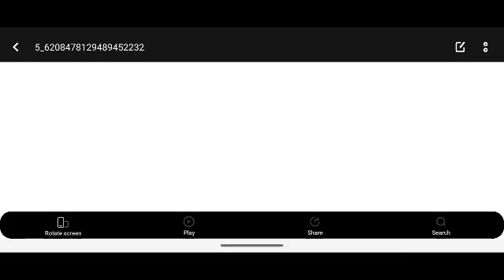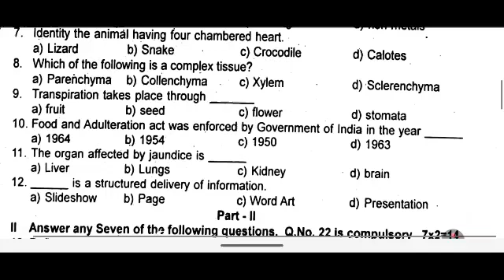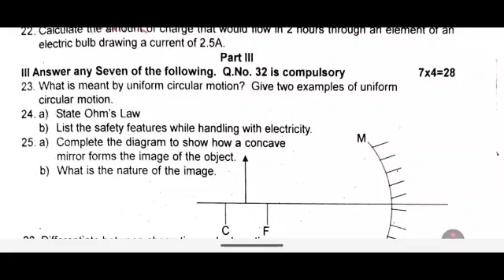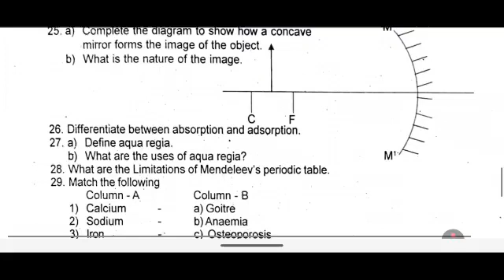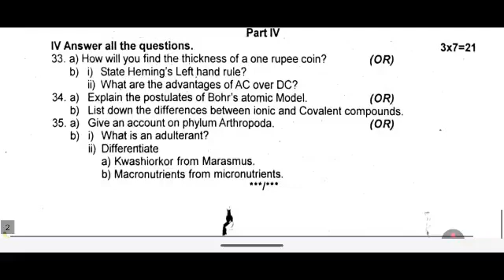9th Science Half Yearly question paper 2025 | 9 Std Science Half Yearly Exam Original Question paper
9th Science Half Yearly Question Paper 2025 | 9th Science Half Yearly Important Questions 2025

9th science half yearly question paper 2025,
9th half yearly question paper science 2025,
9th science half yearly exam question paper 2025,
9th half yearly exam question paper science 2025,
9th standard science half yearly question paper 2025,
9th science half yearly Important Questions 2025,
9th english half yearly question paper 2025,
class 9th science half yearly exam question paper 2025,
9th half yearly question paper 2025